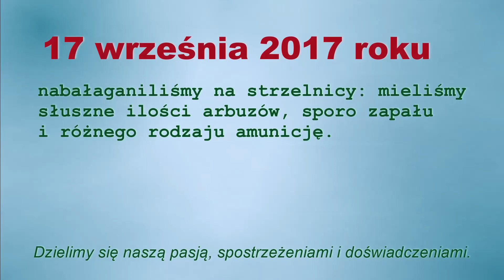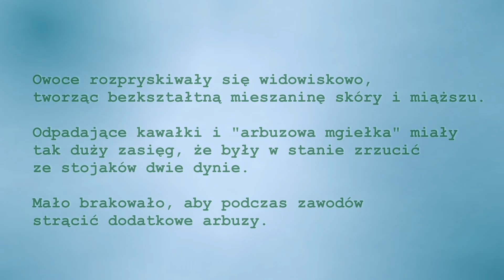Arbuzowy pogrom - 12 GA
Film dokumentujący rozwałkę arbuzów - piąty odcinek dotyczy pistoletu na amunicję centralnego zapłonu 12 GA.
**UWAGA!**
W filmie przedstawiono rekreacyjne strzelanie z broni palnej do arbuzów. Wszystko odbyło się w sposób bezpieczny, na odpowiednio dostosowanej strzelnicy, pod okiem profesjonalistów z wieloletnim doświadczeniem.

Streszczenie:
0:00 - intro
0:21 - opis (dość długi)
0:32 - UWAGA!!!
0:42 - prezentacja broni
1:00 - gość programu
1:31 - zawody
1:48 - fajerwerki
2:03 - podsumowanie

**AUDIO**
W filmie jako podkład dźwiękowy wykorzystano następujące utwory:
Proctor  + Work Week - Topher Mohr and Alex Elena (intro)
How we like it - Dan Lebowitz (opis)
Where Am I - Text Me Records (prezentacja broni, podsumowanie, koniec)
Hold on - John Deley and the 41 Players (od opisu do podsumowania)
Wszystkie wyżej wymienione utwory pobrano z biblioteki youtube. W ramach cenzury użyto soundbite'u Man Clearing Throat.